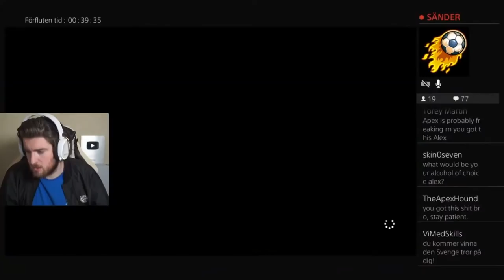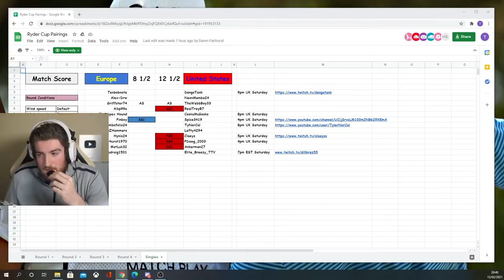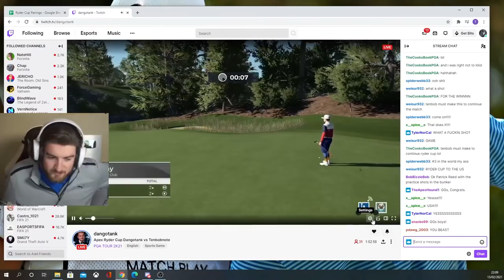Singles Session Highlights - USA Wins The Ryder Cup (PGA TOUR 2K21)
The Ryder Cup is over, Here is the highlights of the singles. It's been fun!
New Channel: @purereactions6676
Main Channel: @TheApexHound